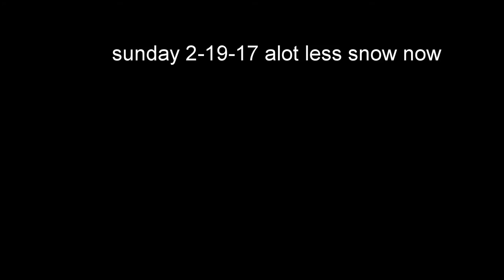switchback assault ironwood mi sandpit playing 2-17-17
17 sw riding my 2017 switchback assalt 144 with a bikeman velocity trail can